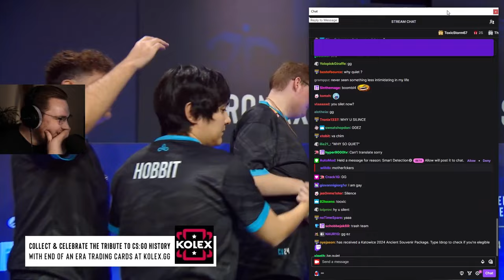OhnePixel Reacts To Player Caught UNCENSORED + GIVEAWAY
csgo gameplay montage clips funny moments fitz swaggersouls // This is a game on nuke where we troll our teammates by doing a surrender vote instead of time out // I cant wait for csgo 2 or counter strike global offensive two 2 to come out for everyone // only streamers now be able to play but soon it will release in steam market and websites // double wallbang teamkill // subtitles // edits // Mirage Dust 2 Cobblestone Cache // Free knife // how to get // wallbang